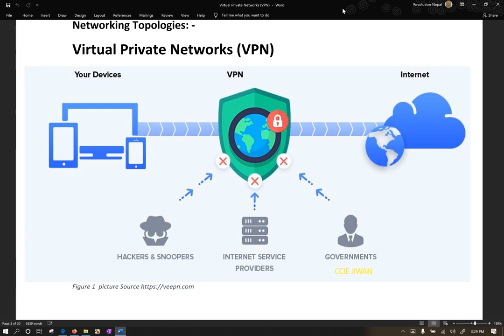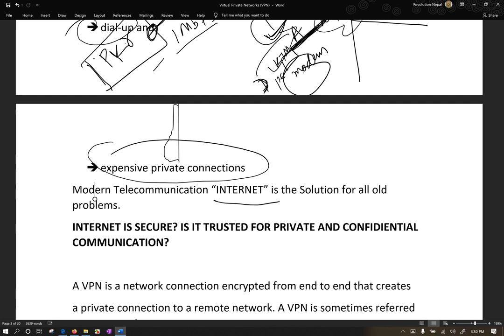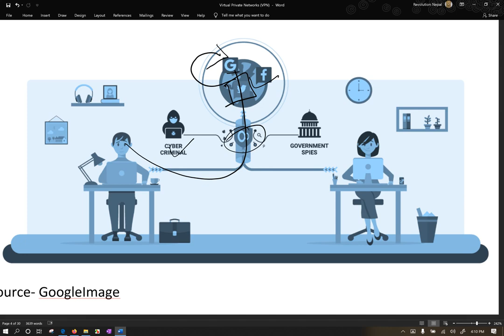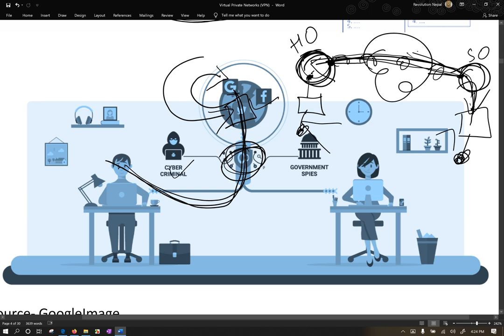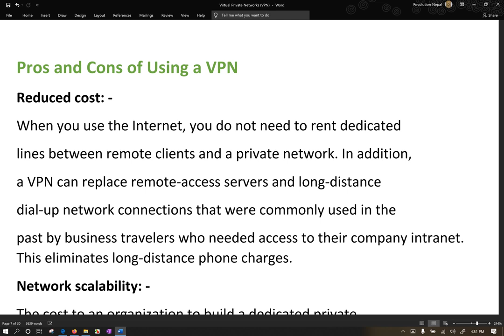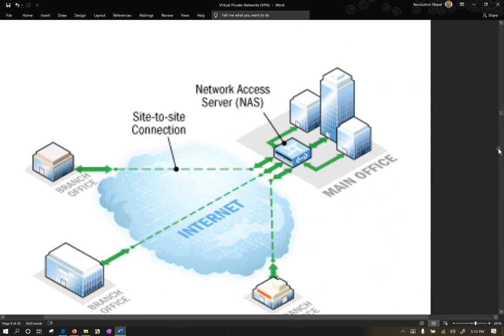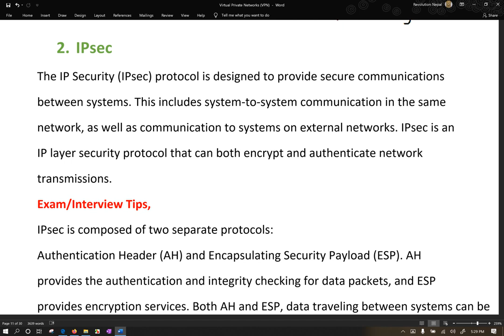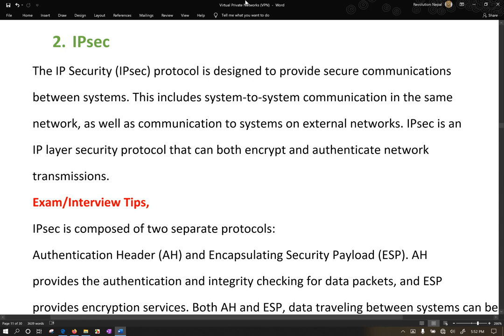What is VPN in Nepali Virtual Private Network VPN Fundamental,VPN Types Why How to Use VPN part1🔥